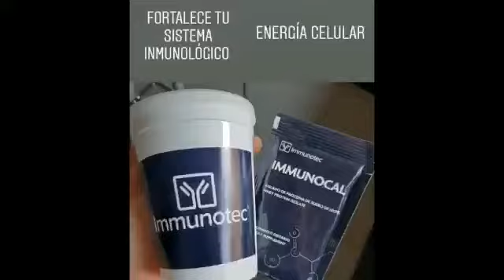Tras cámaras suscribete a mi canal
Video de LUISIN EL GATO